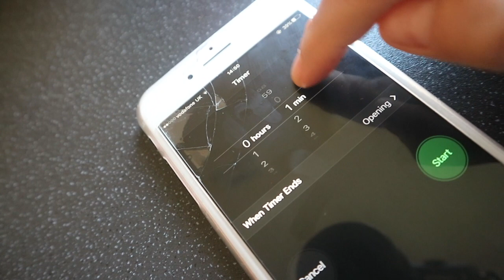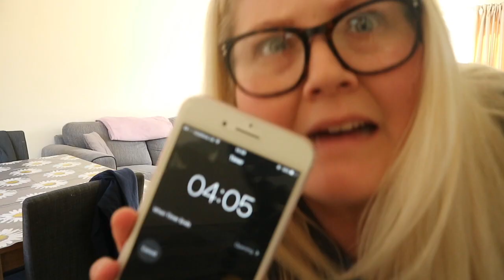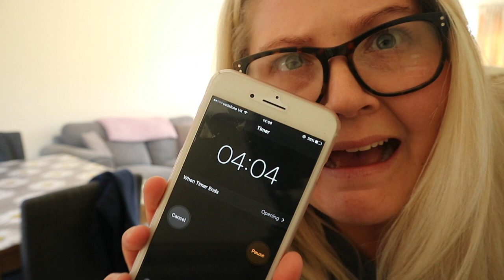10 Minute Pick Up Challenge | Speed Clean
10 minute pick up challenge..

Did i make it?